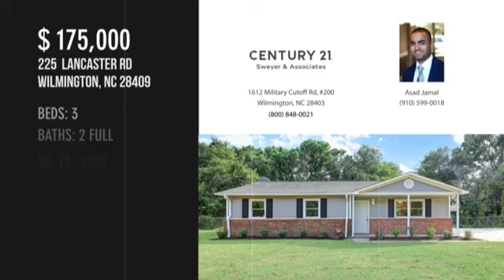Home For Sale 225 Lancaster Rd Wilmington NC 28409 CENTURY 21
Century 21 Sweyer & Associates presents 225 Lancaster Road, Wilmington, NC 28409. Remodeled Wilmington home with open floor plan, new flooring, granite, stainless appliances and newly built deck. Close to downtown Wilmington, Wrightsville Beach, Hugh MacRae Park and area schools.